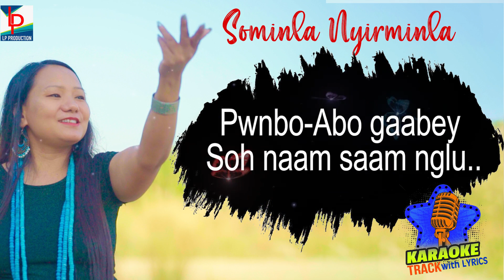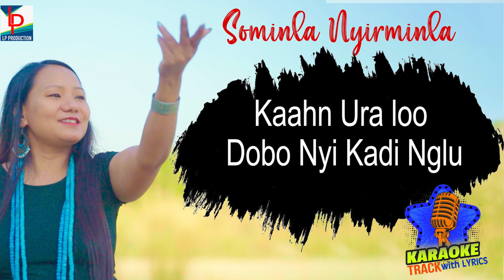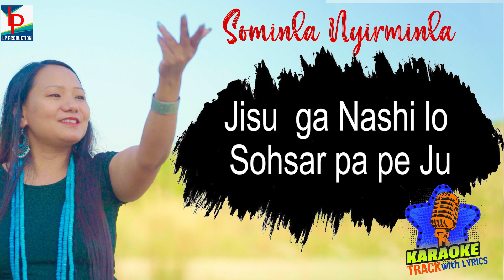Sominla Nyirminla Karoake with Lyric.Licha Pena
"Sominla Nyirminla Karoake track with Lyrics
Singer:Licha Pena
Lyrics &Tune Pankaj Flago
Video Editor: S.Khirud
Producer :Licha Mech Likha

Punishable
©Copyright reserved by @lichapena9-9

Ch : So So Soo Somin La
Nyir Nyir Nyirr mein la
Panbo gey Togung poyi lo
 Bingtom pa pe Ju
Jisu  ga Nashi lo Sohsar pa pe Ju
 Group’s Coross
= So So so Gotung gora so
so so Gvda Gvtwq so/2

Panbo-Abo gaabey,
Soh naam saam nglu..
Narba Chatom bey Domo Laju
Sija Gey Sona saam Aro lo Sohke molaju
Sija Gey Hyingpo na saam Aro Lo Doke molaju
So So Soo Somin La

Kaahn Ura loo dobo Nyi Kadi Nglu
Ngolu Hingter Si
 Hayi Hader Dar de bo...
Ngolu Sohna si
Narba changtom bey dode bo..
So so so Panbo gab Sola ju
So So so Ato bo gab bv Nyirla ju...
Sominla Nyirminla...
Sominla Nyirminla.

Lyrics $ Tune: Amu Pankaj Flago
Singer: Licha Pena